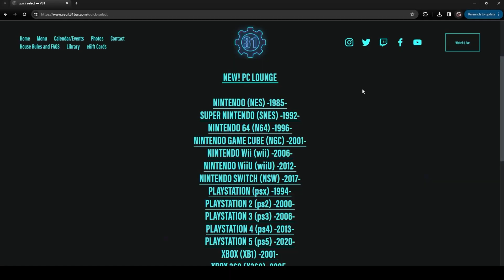Pickup And Play Episode 9: What Happened to Retro Rob?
This week, I hung out with Retro Rob to find out what happened when Facebook deleted his group with 30,000 users, and why he's making the switch to YouTube.

Links to my gear (Amazon Affliate):

My camera - Sony ZV-1

​​​​​​My mic - Rode Podmic

​​​My audio interface - Rodecaster Pro 2

​My lights - LifX Mini (4-pack)